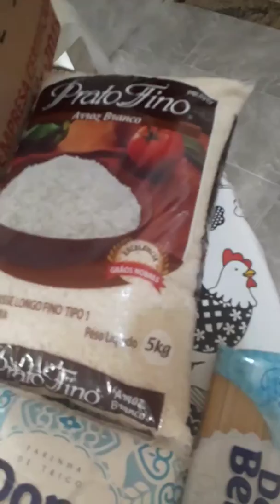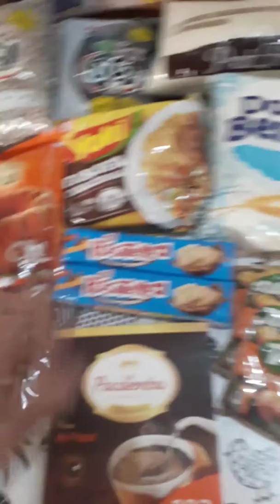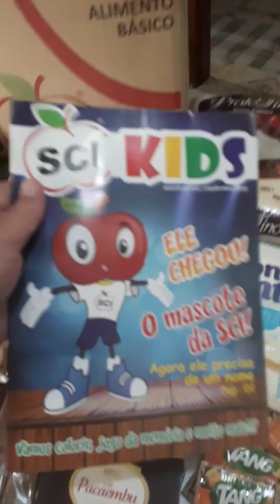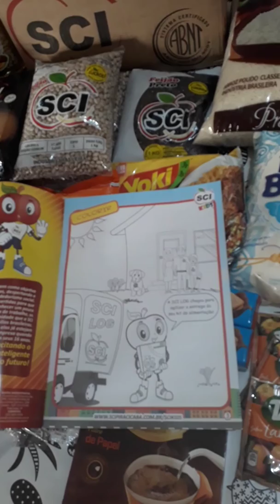1° KIT SCI RECEBIDO